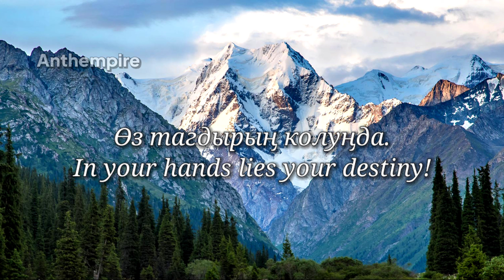National Anthem of Kyrgyzstan “Кыргыз Республикасынын Мамлекеттик Гимни”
Kyrgyz Republic

 •National anthem of Kyrgyzstan (Current 2012 Lyrics)
 The second verse of the anthem was removed in 2012 due to contradictions in the words.
Кыргыз Республикасынын Мамлекеттик Гимни
 Keurgeuz respublikaseuneun mamlekettik gimni
English: National Anthem of the Kyrgyz Republic

–Lyrics: Zhalil Sadeukov, Shabdanbek Kuluyev, 1992
–Adopted: 18 December 1992
–Preceded by: Anthem of the Kirghiz Soviet Socialist Republic
(This channel is not intended to support any political ideology, government or religion).